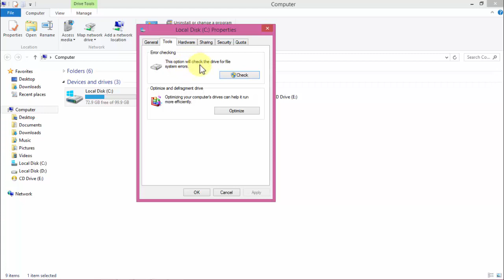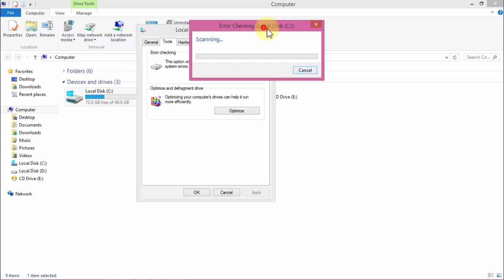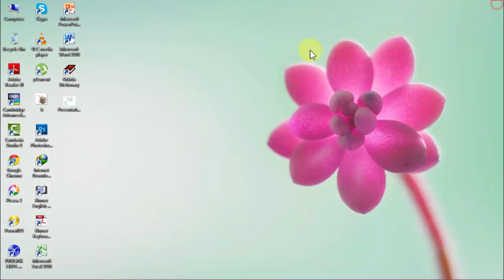How to check the Hard Disk Drive errors in Windows® 8.1- របៀបត្រួតពិនិត្យ Disk នៅលើកុំព្យូទ័រ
See how to run disk check in Windows 8.1. Learn how to fix hard drive errors free and easy. My video shows you how to fix hard disk problem errors without technical support.